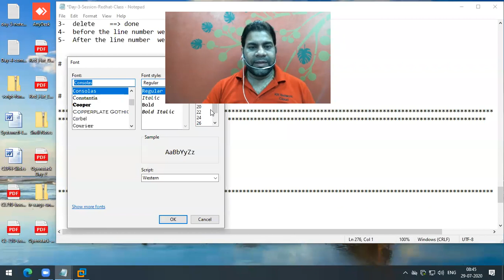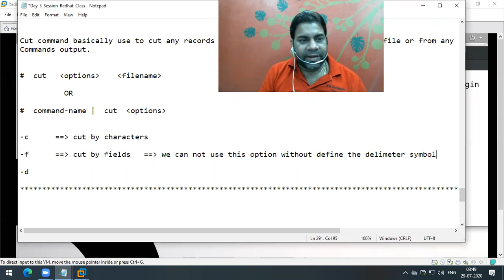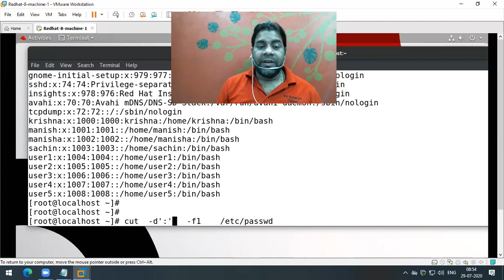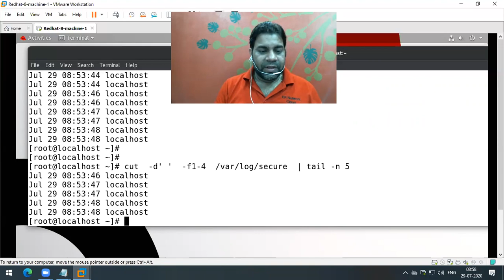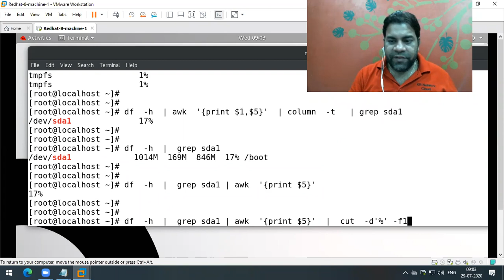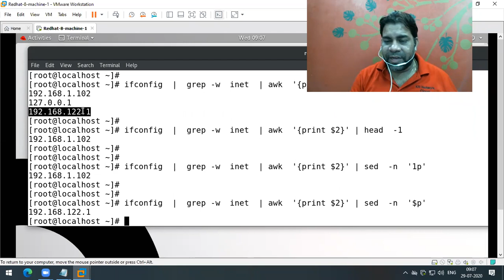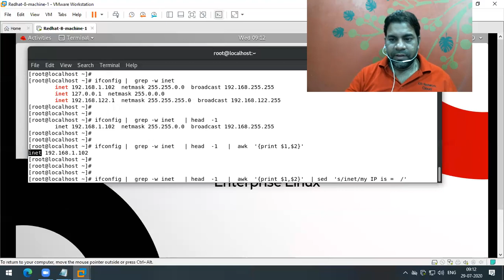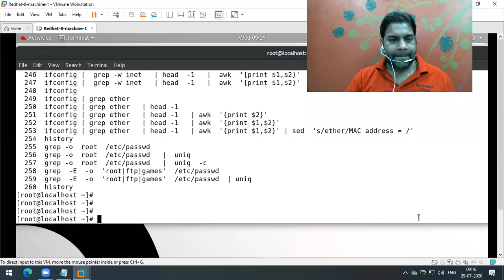Cut and awk Commands example in Linux Hindi || Linux Tutorials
How we can run cut and awk commands in linux
learn Linux and about opensource technologies.
enrolled in classroom OR online Trainings OR Summer Trainings || Project Trainings. Thanks